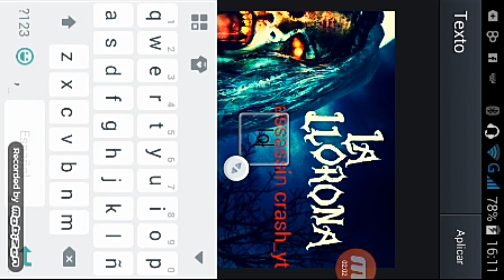La mejor app para editar imagenes|Assassin Crash_yt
PHOTO EDITOR PRO👈BUSCAR EN GOOGLE PLAY O PLAY STORE
Bueno línea,suscibete,comenta!!!